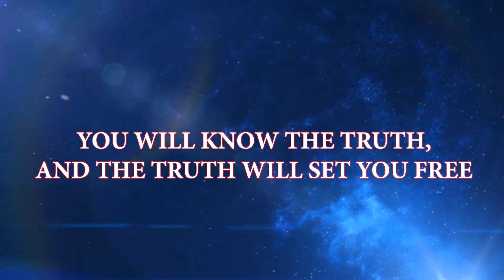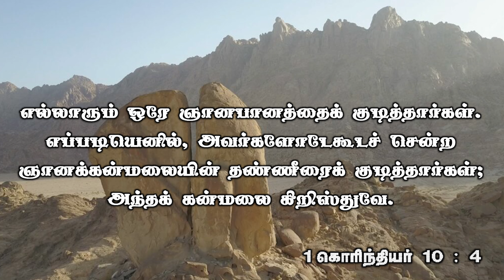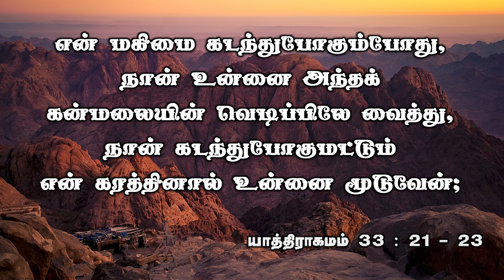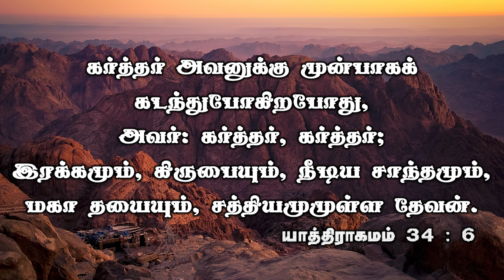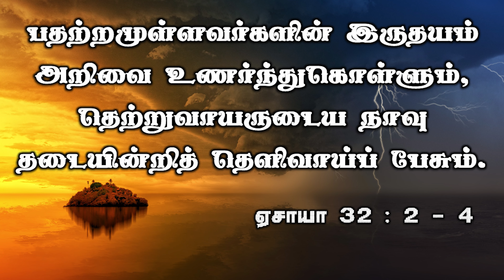பிஸ்கா - கன்மலை பிளவு | Pisgah - Cleft of a Mountain | Sis.Evangeline Jebaseelan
Sis.Evangeline Jebaseelan, of Malqowsh Ministries, shares the word of God every week in this YouTube channel.